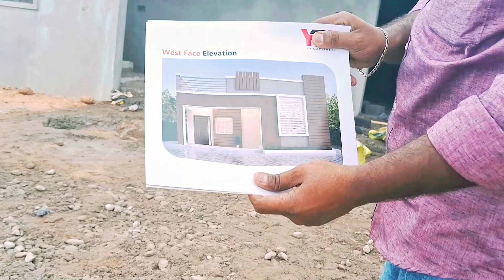Low Budget house for sale in anantapur | Beautiful house for sale | Low budget Property for sale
House Details :-

House Facing :- East & West,

Cents :- 4.50 Cents,

Loan :- Available,

Road Size :- 30 Feet Road,

Location :- Near Sk University, Itukalapalli, Anantapur, Andhrapradesh.